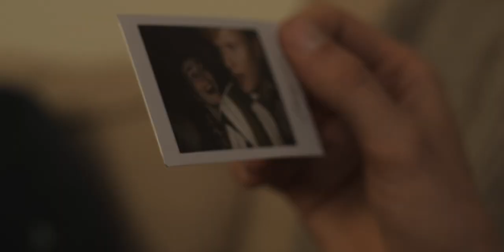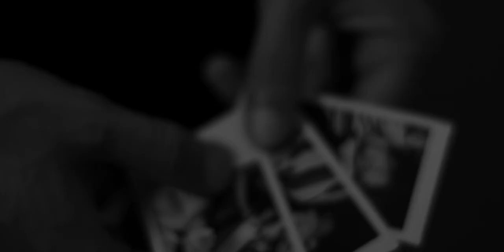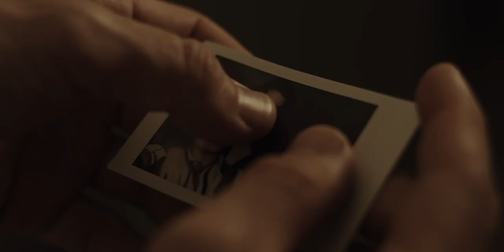KNUT Roertveit - Look At The Sky (Official Music Video)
My new track "Look at the Sky", is out!  I hope you love the video and feel free to check it out

LYRICS

I met you on high street
You walking along with your friends
Diamonds when our eyes meet
I’m falling upwards

I miss you like crazy
miss having you all to myself
cause baby lately
we’ve been strangers

Look at the sky with you
let time go by with you
go off the grid for a day or two
and just be together

We could go down to the river
and watch it come back to life
let it run like a shiver
down the spine

Maybe go out to the ocean
and let it cover the strife
and feel like we belong here
next to each other

cause baby lately
we’ve been strangers

The team behind the making of this video!

Director: Sander Eriksen
Starring: Knut Roertveit, Elisabeth Edvardsen.
Production Company: Creative Reverie
Director of Photography: Sander Eriksen
Production Assistant: Silje Pallesen
Edited by: Sander Eriksen

Music & Lyrics: Knut Roertveit, Espen Gulbrandsen